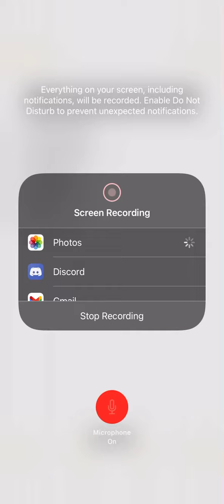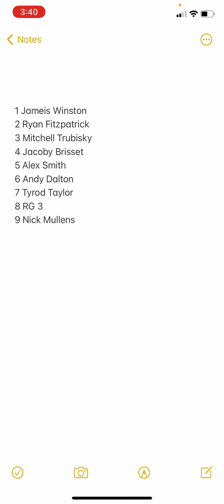My Top 9 Free Agent QBs!